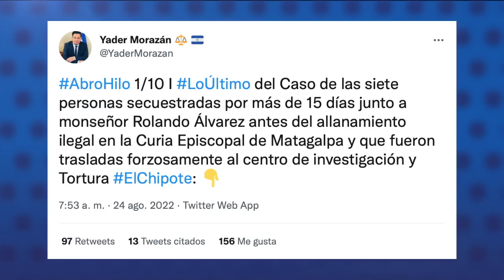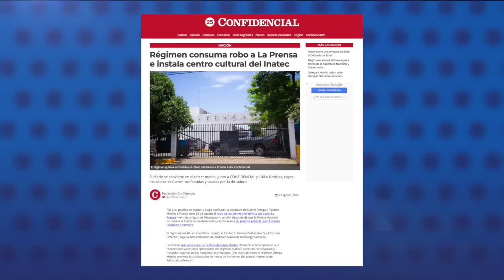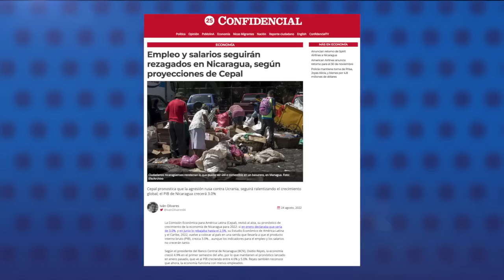Ortega y Murillo callan ante el llamado del papa Francisco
Luego de 3 días de que el papa Francisco expresó su “preocupación” por la persecución a la iglesia católica en Nicaragua e instó a “un diálogo abierto y sincero”, el régimen de Daniel Ortega y Rosario Murillo no se ha pronunciado sobre el tema, por lo que analistas aseguran que “no existe interés” genuino de solucionar las cosas.
El mensaje del papa Francisco se dio en atención al llamado de la comunidad internacional, en un momento en que el régimen Ortega-Murillo mantiene secuestrados al obispo de Matagalpa, Rolando José Álvarez, siete sacerdotes y dos seminaristas, además de tener a otros tres sacerdotes encarcelados.

- Régimen realizó audiencia secreta a religiosos de Matagalpa, según abogado.
- Monseñor Leonardo Urbina enfrentará juicio sin derecho a defensa privada.
- La Prensa responde al régimen de Ortega y Murillo.
- Empleo y salarios seguirán rezagados en Nicaragua, según proyecciones de la Cepal.
- Miami rinde homenaje al oficial de origen nicaragüense, César Echaverry, fallecido tras tiroteo.